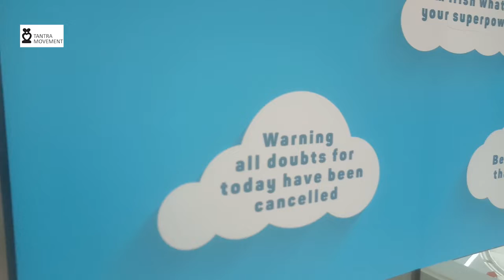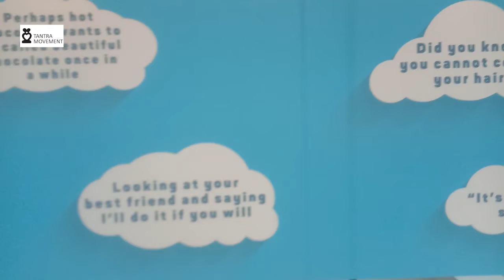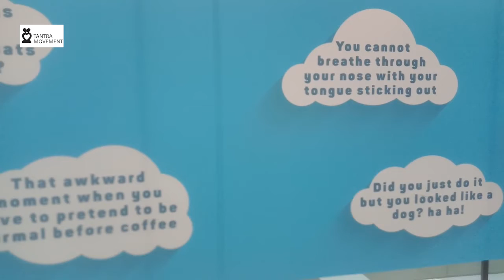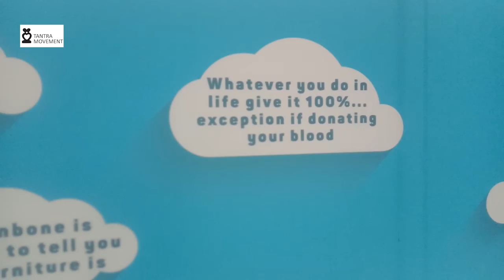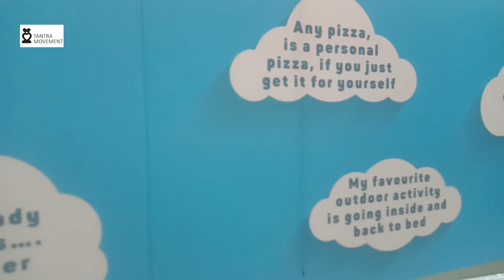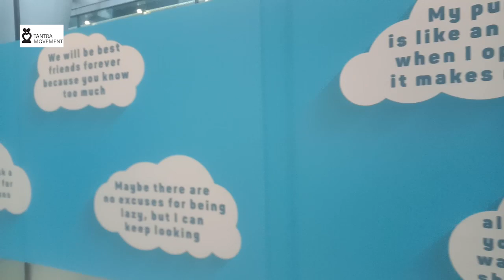Positive, Funny Affirmations in the Mainstream Location.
It put a smile on my face. I wish it will do the same for you. Which one do you like the most?